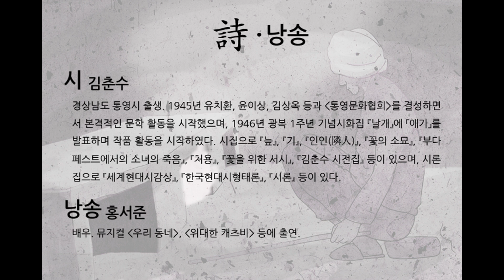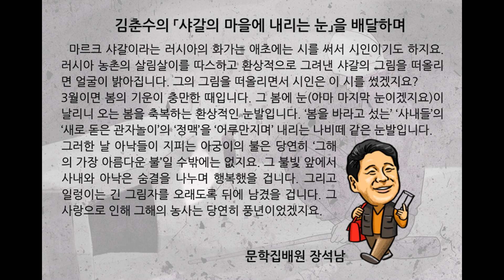김춘수, 「샤갈의 마을에 내리는 눈」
샤갈의 마을에는 3월에 눈이 온다.
봄을 바라고 섰는 사나이의 관자놀이에
새로 돋은 정맥이
바르르 떤다.
바르르 떠는 사나이의 관자놀이에
새로 돋은 정맥을 어루만지며
눈은 수천 수만의 날개를 달고
하늘에서 내려와 샤갈의 마을의
지붕과 굴뚝을 덮는다.
3월에 눈이 오면
샤갈의 마을의 쥐똥만한 겨울열매들은
다시 올리브빛으로 물이 들고
밤에 아낙들은
그 해의 제일 아름다운 불을
아궁이에 지핀다.

시_ 김춘수_ 경상남도 통영시 출생. 1945년 유치환, 윤이상, 김상옥 등과 '통영문화협회'를 결성하면서 본격적인 문학 활동을 시작했으며, 1946년 광복 1주년 기념시화집 『날개』에 「애가」를 발표하며 작품 활동을 시작하였다. 시집으로 『늪』, 『기』, 『인인(隣人)』, 『꽃의 소묘』, 『부다페스트에서의 소녀의 죽음』, 『처용』, 『꽃을 위한 서시』, 『김춘수 시전집』 등이 있으며, 시론집으로 『세계현대시감상』, 『한국현대시형태론』, 『시론』 등이 있다.

낭송_ 홍서준 - 배우. 뮤지컬 '우리 동네', '위대한 캐츠비' 등에 출연.

배달하며

마르크 샤갈이라는 러시아의 화가는 애초에는 시를 써서 시인이기도 하지요. 러시아 농촌의 살림살이를 따스하고 환상적으로 그려낸 샤갈의 그림을 떠올리면 얼굴이 밝아집니다. 그의 그림을 떠올리면서 시인은 이 시를 썼겠지요?
3월이면 봄의 기운이 충만한 때입니다. 그 봄에 눈(아마 마지막 눈이겠지요)이 날리니 오는 봄을 축복하는 환상적인 눈발입니다. '봄을 바라고 섰는' '사내들'의 '새로 돋은 관자놀이'의 '정맥'을 '어루만지며' 내리는 나비떼 같은 눈발입니다.
그러한 날 아낙들이 지피는 아궁이의 불은 당연히 '그해의 가장 아름다운 불'일 수밖에는 없지요. 그 불빛 앞에서 사내와 아낙은 숨결을 나누며 행복했을 겁니다. 그리고 일렁이는 긴 그림자를 오래도록 뒤에 남겼을 겁니다. 그 사랑으로 인해 그해의 농사는 당연히 풍년이었겠지요.

문학집배원 장석남

출전_ 『김춘수 시전집』(현대문학)
음악_ 권재욱
애니메이션_ 송승리